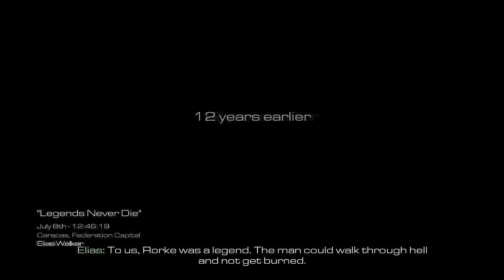Call of Duty Ghosts - Part 1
We play an extremely impressive mod that is very lore friendly as well!